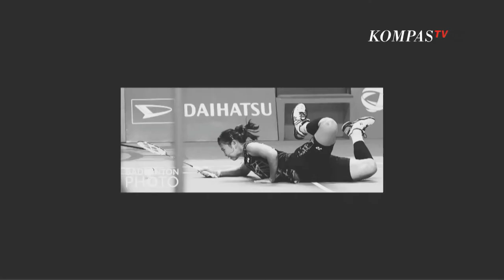Curahkan Perasaan dan Terima Kasihnya, Tangis Greysia Polii Pecah Saat Testimonial Day!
JAKARTA, KOMPAS.TV - Legenda bulu tangkis Indonesia, Greysia Polii resmi telah mengumumkan pensiun sebagai atlet di Istora Senayan, Jakarta, pada Minggu (12/6/2022) pagi WIB.

Greysia Polii resmi gantung raket pada usianya yang kini menginjak 34 tahun.

Seremoni yang bertajuk Testimonial Day: Greysia Polii tersebut dihadiri oleh Ketum PBSI Agung Firman Sampurna, Menpora Zainudin Amali, dan Ketua NOC Indonesia Raja Sapta Oktohari.

Baca Juga Tangis Greysia Polii dan Pelukan Hangat Apriyani di Acara Perpisahan, Istora Senayan Bergema di

Selain itu, ratusan suporter yang menghadiri Istora Senayan juga menjadi saksi momen seremoni gantung raket Greysia Polii.

Tangis Greysia pecah dalam momen seremoni tersebut.

Dalam pidatonya, pebulu tangkis kelahiran Jakarta itu mencurahkan seluruh perasaannya dan berterima kasih kepada seluruh pihak yang telah memberikan dukungan.

"Perjalanan yang panjang, dibutuhkan 30 tahun untuk mencapai semua apa yang dicita-citakan dari kecil dan itu tidak terlepas dari dukungan masyarakat Indonesia, keluarga, dukungan teman-teman yang ada di sini," kata Greysia.

Greysia Polii pertama kali bergabung bersama tim nasional bulu tangkis Indonesia pada 2003.

Dia kerap berganti pasangan tanding mulai dari Heni Budiman, Jo Novita, Meiliana Jauhari, Vita Marissa, Nitya Krishinda Maheswari, hingga Apriyani Rahayu.

Meski demikian, sang legenda tak henti-hentinya mengharumkan nama Indonesia di kancah internasional dengan menorehkan puluhan gelar turnamen individu BWF.

Salah satu prestasi yang berhasil diukir Greysia adalah raihan medali emas bersama Apriyani di Olimpiade Tokyo 2020.